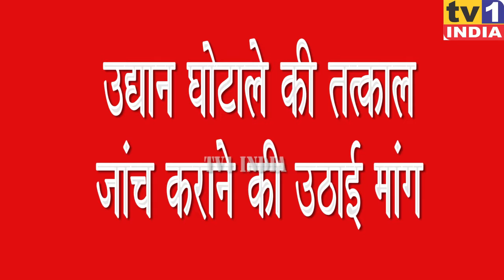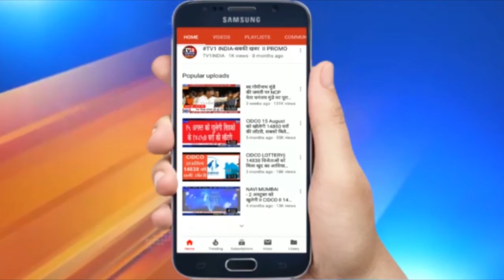Navi Mumbai NMMC आयुक्त से मिले MLA Ganesh Naik | Garden Scam की जांच जल्द कराने की दुहरायी मांग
बीजेपी विधायक गणेश नाईक ने नवी मुंबई मनपा आयुक्त से मुलाकात की और कोरोना उपचार समेत तमाम अहम मुद्दों पर चर्चा की .इस दौरान मनपा अस्पताल में तोड़फोड़ और स्वास्थ्यकर्मियों की सुरक्षा का मुद्दा उठाते हुए हॉस्पिटलों में पुलिस तैनात करने का सुझाव दिया .